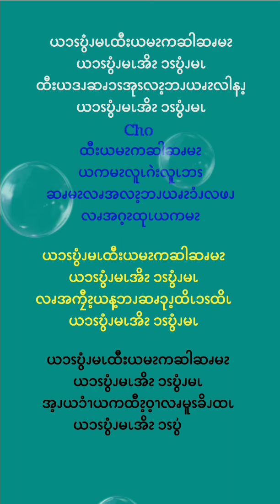Pwo Karen Gospel Song(ယ၁ၭဎွံၪမၬထီးယမၩကဆါဆၧမၩ)